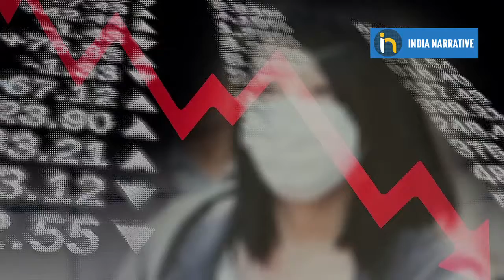China arrests Xi Jinping critic and property tycoon on trumped up graft charges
Xi Jinping's anti-corruption drive is nothing short of silencing critics and dissidents. Recently, Chinese property tycoon RenZhiqiang was arrested on alleged charges of bribery and misappropriation of government funds, although no criminal charges have been mentioned. Ren Zhiqiang has been a vocal critic of Xi's policies and mishandling China's global image due to the COVID-19 pandemic